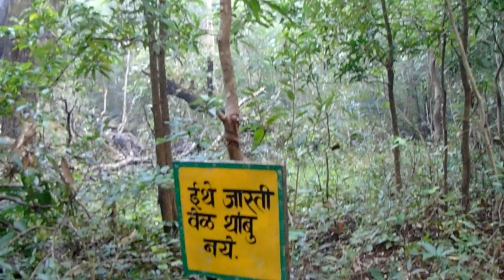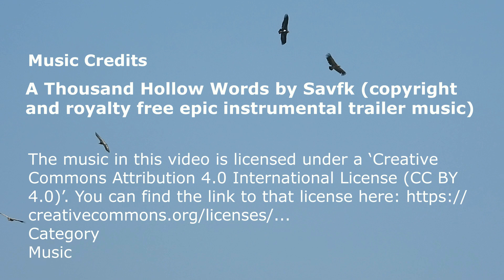Trailer of Cross Roads of Indian wilderness|| save the Tiger|| Be safe and fight COVID-19.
Dinkar travels frequently to different Tiger reserves and has been having very interesting views of wild life..
He shares his rich experience of photographing the wilderness in different exciting moods.
A QUICK glimpse of wild life and the enchanting forests,is capsuled in this trailer...from the house of.".A Dinkar Adventure Film"
The main sequence of wilderness action is yet to come,in his main documentary..."The Cross Roads of Indian Wilderness".
Watch and enjoy the Incredible wilderness!!!